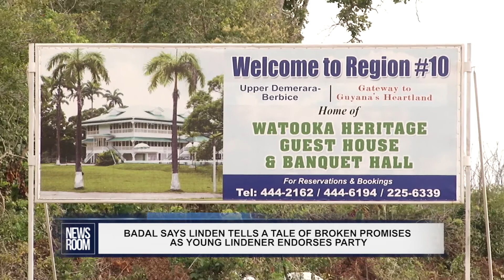BADAL SAYS LINDEN TELLS A TALE OF BROKEN PROMISES AS YOUNG LINDENER ENDORSES PARTY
Days after a visit to the mining town of Linden, businessman and Presidential Candidate of Change Guyana Robert Badal has decried the economic state of the region. Badal, during a press conference at his Kingston seaside hotel on Thursday said he was “deeply disturbed” with the level of underdevelopment, “or no development at all,” throughout Region 10. Kurt Campbell tells us more…